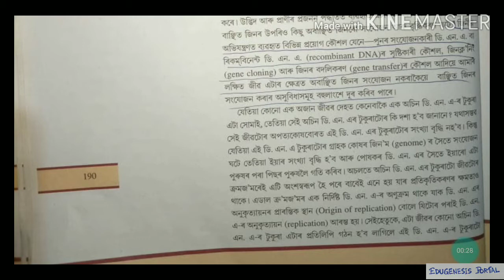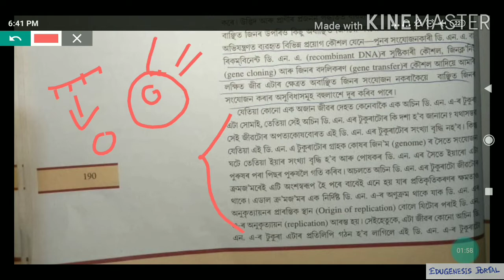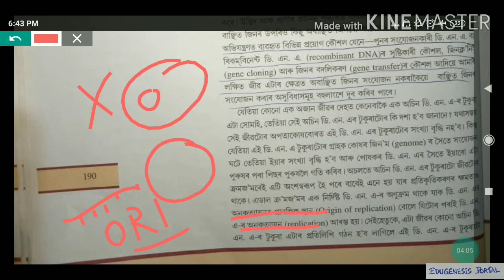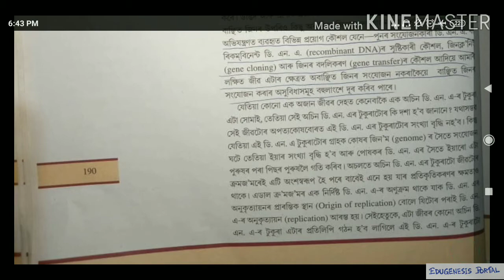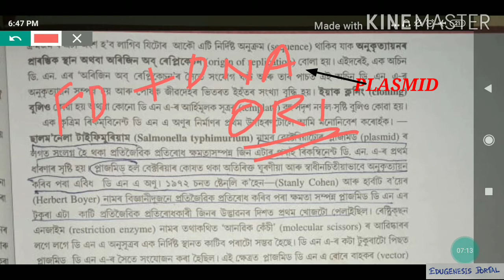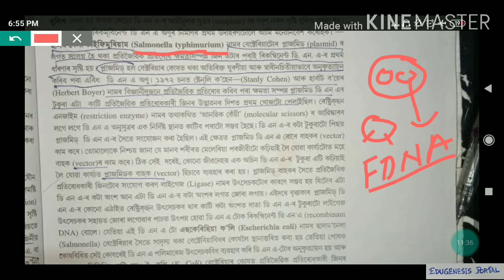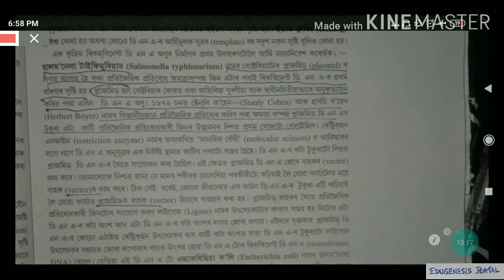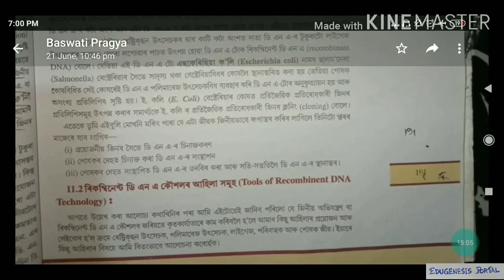Biotechnology:নীতি আৰু পদ্ধতি |Biotechnology Principles and Processes | Assamese Class 12 biology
This video is  on the Introduction ie part 2 of Biotechnology principle and Processes class 12 (জীবপ্ৰযুত্তিবিদ্যা নীতি আৰু পদ্বতি class 12).